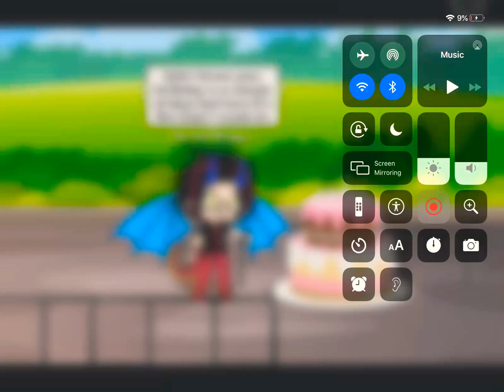For @RapperFaith (read below please)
This is an early birthday gift for faith but her real birthday gift will come on that day but that’s what this is about she is sad because she doesn’t feel safe anymore so faith if your reading this I just wanna let you your friends really care about you they’ve been nice to you and we’re sorry that something personal happened to you and look we wanna make it up to you cause us rascals love you @InfiniteTheJackalKing  loves you and no matter what happens we are here for you